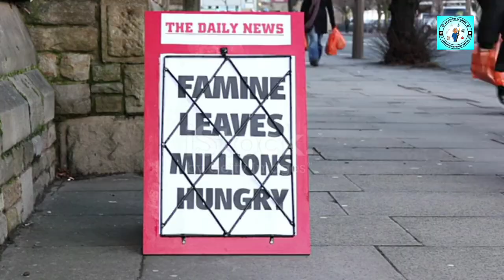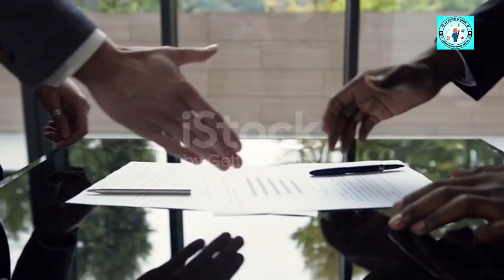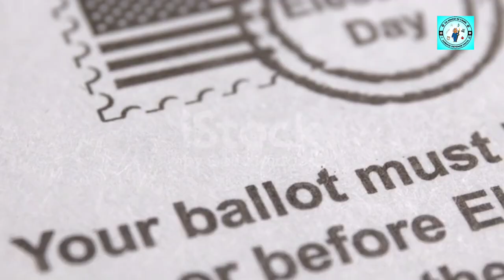The Story behind Segregated Korea கொரியாவின் கதை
This video is about the Korean division and the history of korea and
about the facts of the Korea.

* copy disclaimer under section 107 of the copyright act 1976, allowance is made for "fair use" for purpose such as criticism, commenting news reporting, teaching, scholarship, and research. fair use is a use permitted by the copyright statue that might otherwise be infringing.
 To Know in Tamil does not own the rights to these videos and pictures. they have in accordance with fair use been repurposed with the intent of educating and inspiring others.

Crew

Editors  :        Gopinath and Manivel Prakash

Voice Over : Kamalesh